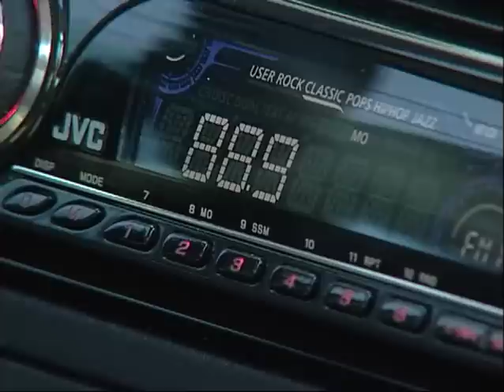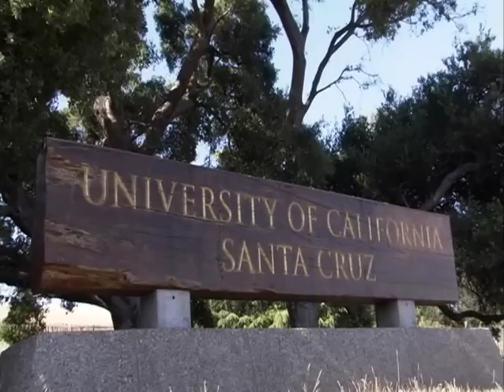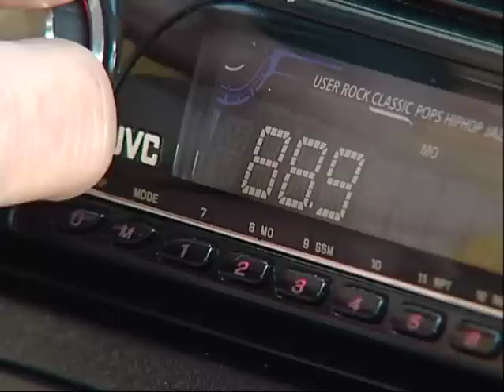2010 Alumni Achievement Award winner Richard Harris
Award-winning journalist Richard Harris (Crown '80) was honored for his reporting on science issues for NPR. Harris has traveled to the ends of the Earth for NPR, reporting from Timbuktu, the South Pole, the Galapagos Islands, Beijing, Greenland, the Amazon rain forest, and Mt. Kilimanjaro. Most recently he covered the Deepwater Horizon oil spill in the Gulf of Mexico.